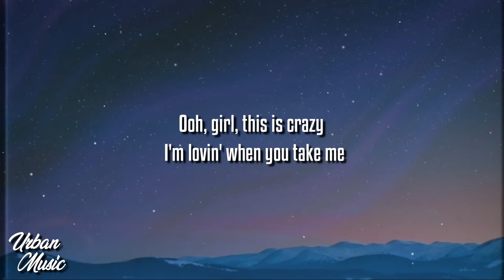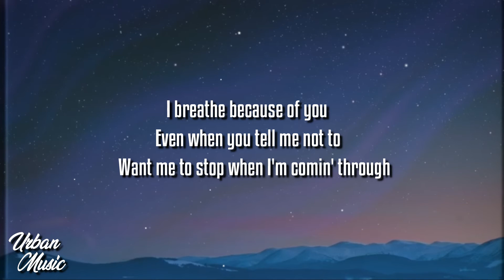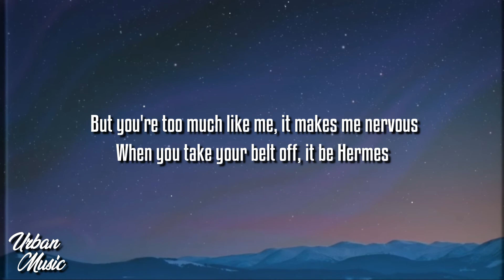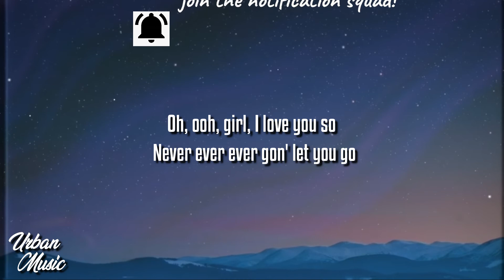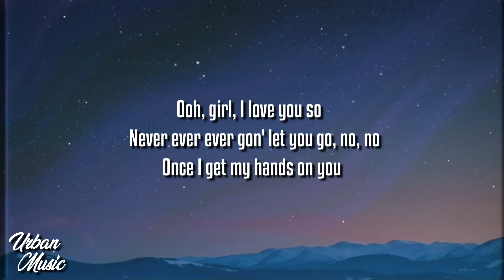Kris Kross Amsterdam & Conor Maynard - Ooh Girl (Lyrics) ft. A Boogie wit da Hoodie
Kris Kross Amsterdam & Conor Maynard
"Ooh Girl"
(feat. A Boogie wit da Hoodie)

[Conor Maynard:]
Ooh, girl, I love you so
Never ever ever, won't let you go
Once I get my hands on you

Ooh, girl, got me all in
Got it all so [?] 'til you walked in
Ooh, girl, didn't plan it
I don't want no one else, you the baddest
Ooh, girl, this is crazy
I'm lovin' when you take me
I'm pickin' up cause you always say the right thing

First class, me and you
Gettin' late, I'm far too

Never ever ever gon' let you go
Oh, ooh, girl, I love you so
Hope you feel the same way too

I'll keep sweatin' you
I got this Balmain and this Versace 'cause of you
I breathe because of you
Even when you tell me not to
Want me to stop when I'm comin' through
I'll keep f**kin' you even though I keep most the [?]
I'ma stop you from comin' through, yeah
I'll keep comin' through' cause you're so fine
Got me wishin' it could just be another you

But you're too much like me, it makes me nervous
When you take your belt off, it be Hermes
Every time you come to see me, it be first class
I cannot judge you, girl

[Conor Maynard:]
Hope you feel the same way too (Yeah)

Once I get my hands on you (Ooh, girl, never lettin')
Never ever ever gon' let you go, no, no
No

Ooh, girl, I love you so (Ooh, girl)
Never ever ever, gon' let you go (I'm ever lettin')
Once I get my hands on you (Na-na-na-na-na-na-na-na-na-na)
Oh, ooh, girl, I love you so (I love ya)